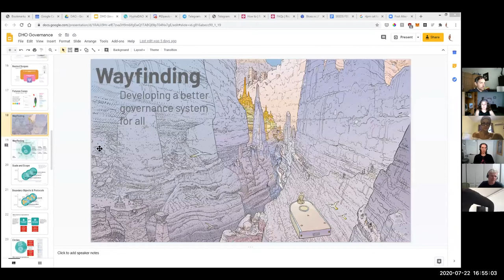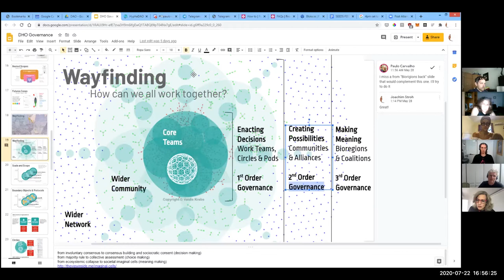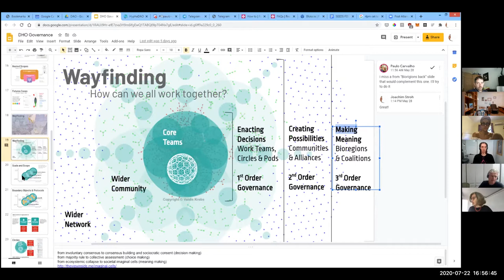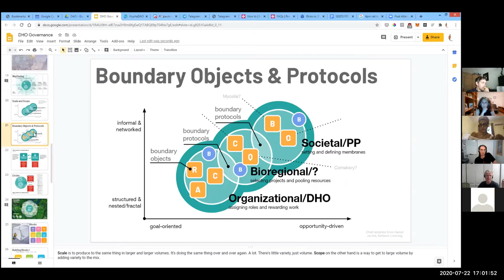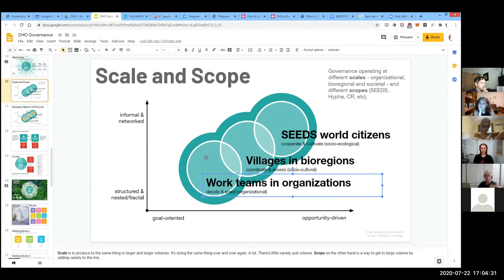From Oligarchy to DAO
When we start an organization, it's a few people with a leader, or an oligarchy. How do we transition from Oligarchy to Distributed governance models or DAOs?